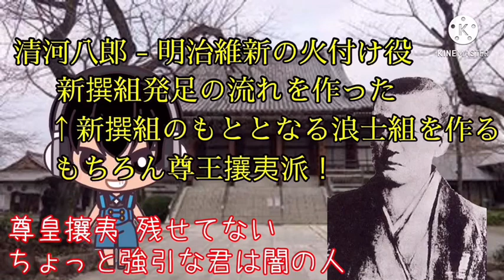【偉人ラップ部】#120 ともっちckc VS 清河八郎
偉人ラップ部の動画を公開する偉人ラップ部のチャンネルです

リリック︰遠藤太一、ともっち
トラック︰
編集       ：Ikumi ckc

今回絶対布教せず
マイク片手にお前respect
明治維新の火付け役
偉人ラップ部にRefrain love
 you canみんなに知られる事してみて頂戴
You made新撰組
俺は急成長期

ともっちはまたやらかしたのか
それよりもまず、謝ったのか？
じゃなきゃ、殺させる浪士組
討ち入り 突っ込む 教室に
ともっちが圧勝とか本当遠い
どう考えても尊皇攘夷
my name is 清河八郎
ずっと暗かった昨日から変えよう

まかじゃりさんのパクリ野郎
浪士組へ近くチェンソー
謝り更生
後世に名前残せそう
に無いね君は
尊王攘夷残せてない
ちょっと強引な君は闇の人
お前消えろよ首切ったろか
致命傷で　the end

いやいや、名前残すとかの前に
清河八郎記念館できとるわw
1862年(いや、むつかしい)けど将軍警護(名目)で上洛
大半の浪士は尊皇攘夷 承諾
何がパクリ？意味がわかりません
俺ラップテクニックならかなりパネェ
ともっち殺し、即興に行動し
幕末輝く庄内藩士

hakasemamaさんのチャンネル
(チャンネル貼れなかったので、動画)